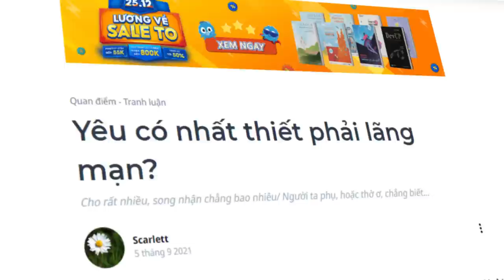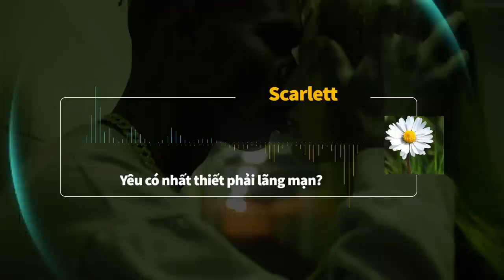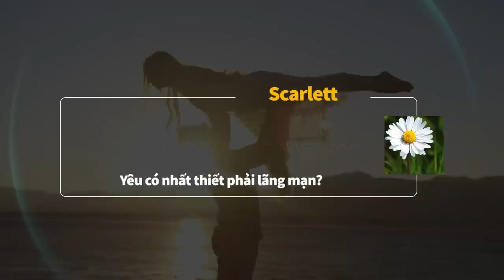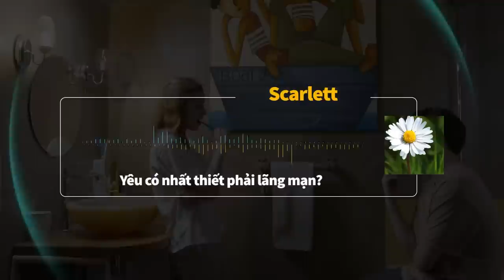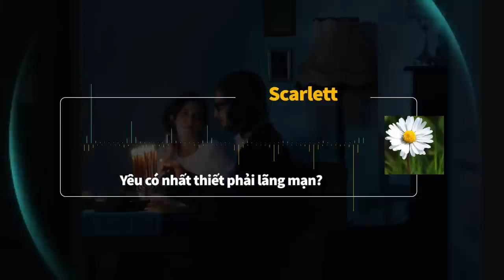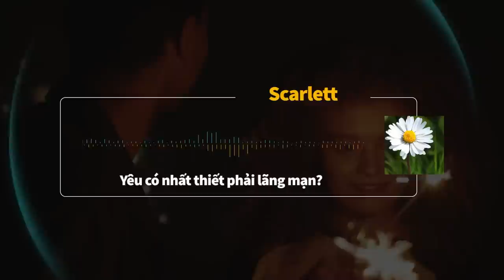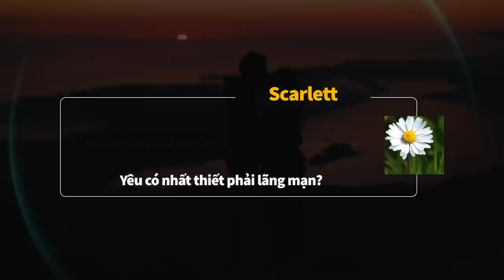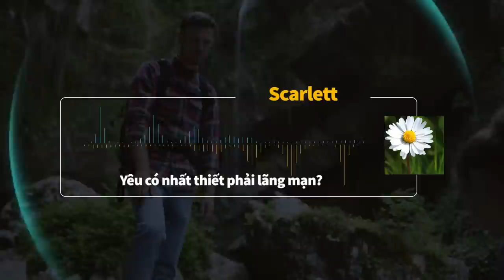Người yêu QUÁ BẬN ĐỂ LÃNG MẠN - Phải làm sao? | Scarlett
Người yêu QUÁ BẬN ĐỂ LÃNG MẠN - Phải làm sao? | NHỆN HỌC YÊU | Scarlett | SPIDERUM

Yêu có nhất thiết phải luôn luôn lãng mạn không? Bạn trả lời câu hỏi đó như thế nào? Nếu là mình của nhiều năm về trước, chắc chắn mình sẽ nhún vai, cười xòa, không ngần ngại và nói "Dĩ nhiên là có rồi! Yêu mà không lãng mạn thì còn gì thú vị nữa cơ chứ?!"
Nhưng bây giờ, mình lại có suy nghĩ rất khác nha. Mình không còn mơ mộng về một buổi chiều tà có ánh dương chiếu rọi, trên một bãi biển có sóng vỗ rì rào, chàng và nàng lặng lẽ bước bên nhau, rồi đột nhiên chàng quỳ xuống, cầm tay nàng, hôn nhẹ và ngỏ lời cầu hôn nữa. Với mình, những điều đó thật xa xỉ giữa cuộc đời bận rộn này.
Ghé Nhà sách Spiderum trên SHOPEE ngay thôi các bạn ơi:
Bài viết: Yêu có nhất thiết phải lãng mạn?